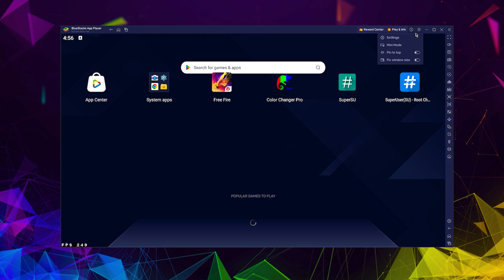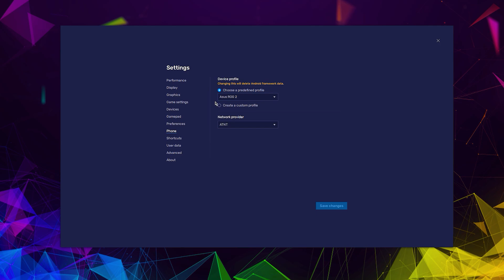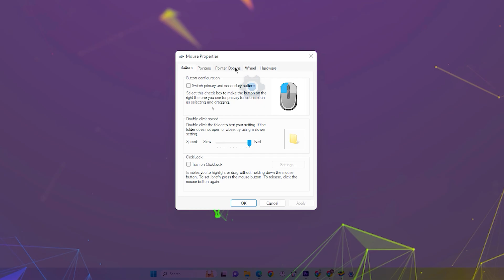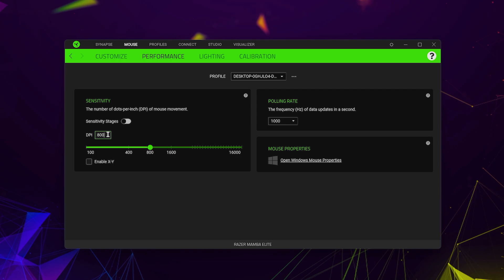ENABLE THIS SETTING : To Get 99% Headshots l Bluestacks 5 l Msi 5 (4K)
►Today in this video I'm gonna Tell a Setting to improve your headshots a lot. this video is based on Fire Buttom inclduing How to Setup How to use and is it good for headshots ? everything is explained in video so watch the video till the end Because it is going to help you a lot..

►TIME STAMPS
Preview : 0:00
► My Specs & Gear:
-Processor: i5 2400s
-Motherboard: Asus H61 Elite
-GPU: GTX 960 MSI edition
-RAM: 8GB ddr3 1600mhz
-Cabinet: AA tigers Hunting RGB
-3 extra fans for cooling
-PSU: 500W Dell
-Mic: Logitech Guitar Hero
-Headphone: 100rs cheap handsfree
-Mouse: Normal Branded
-keyboard: Storm K3

NOTE : THE PC USED TO MAKE THIS VIDEO IS DIFFRENT BECAUSE IM NOT HOME AND I'VE BORROWED MY FRIEND'S PC TO MAKE THIS VIDEO ! DO VISIT HIS CHANNEL @P9GAMINGYT

►Softwares I Use :
- Premiere pro 2020   (for editing)
- After effects CC       (for slowmotion + vfx)
- Photoshop CS6        (for thumbnails)

Tags (ignore)
100% headshots trick in Free Fire